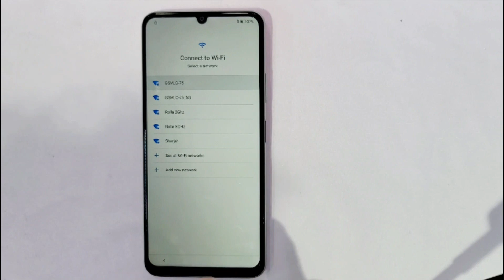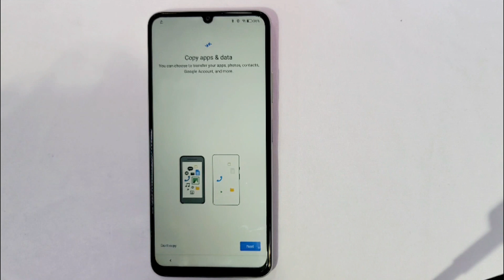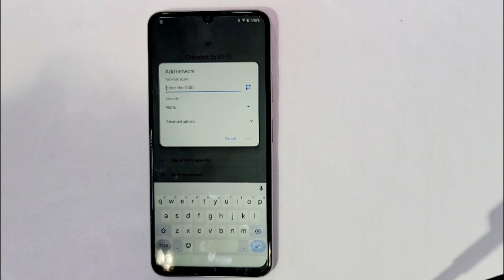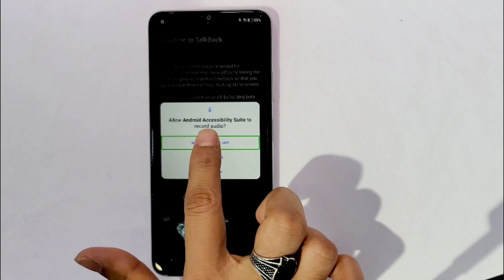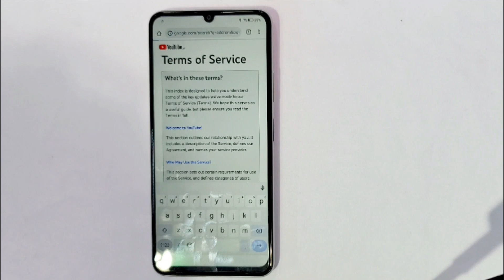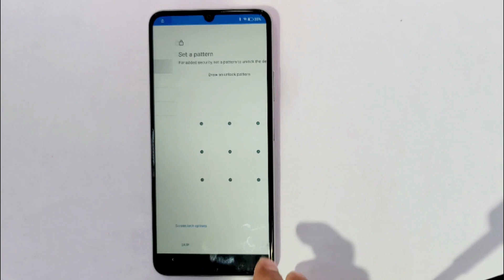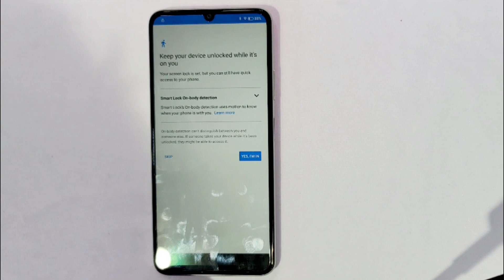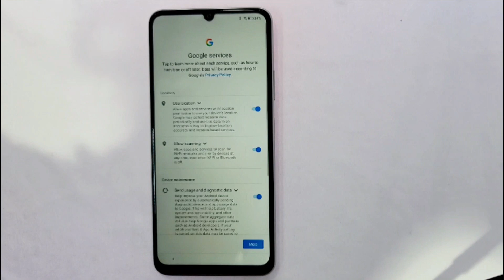Wiko10 Frp bypass Android 12/11 Without Pc 2024 // All Wiko Google account bypass Easy Method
This is my new video All Wiko10 Frp bypass Android 12/11 Without Pc 2024 // All Wiko Google account bypass Easy Method